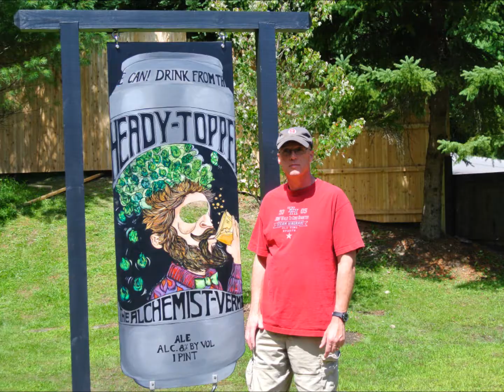Beer Review - Newburgh Brewing Mega Boss IPA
Mega Boss” (adj): meaning ‘radical’ or ‘awesome’ or ‘super duper’
3 years after we opened in 2012, we really think this whole IPA thing might be taking off…

So we bring you “MegaBoss IPA”, our American IPA loaded with 8 different hop varieties, showcasing some of our favorite IPA things: a rich pineapple & tropical fruit aroma, with a flavor profile that very much follows that aromatic start, concluding with a lemon & herbal hop finish.

At 7.0% ABV, it’s incredibly smooth & easy-drinking, with a bitterness that never overpowers the wonderful flavors from the many hops. An IPA to be enjoyed over & over again.